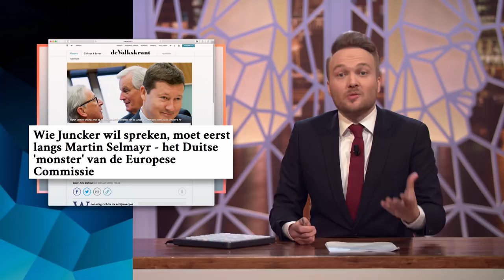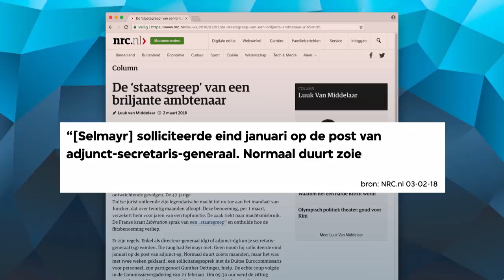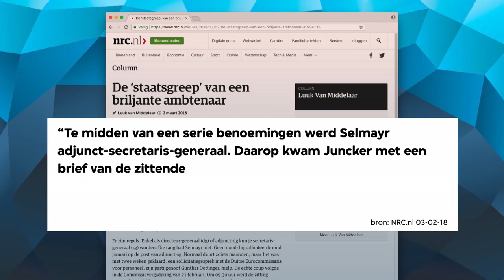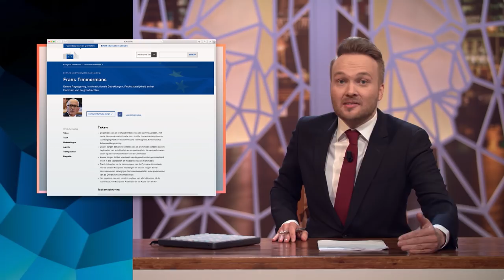Martin Selmayr, het monster van Berlaymont - Zondag met Lubach (S08)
De assistent van de baas van de Europese Commissie is binnen twee weken gepromoveerd tot Secretaris Generaal. Daarmee heeft hij in één klap de leiding over 33.000 ambtenaren. Dat is alsof de secretaresse van Arjen ineens de baas van de Publieke Omroep wordt. Dit zaakje stinkt.